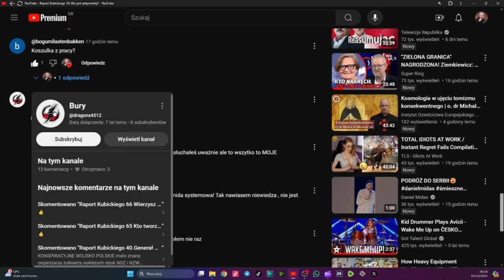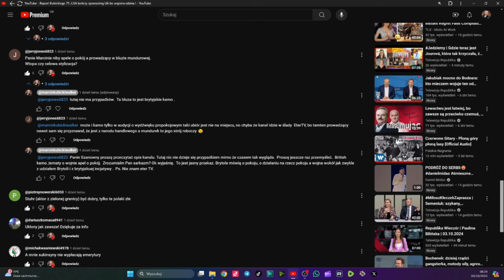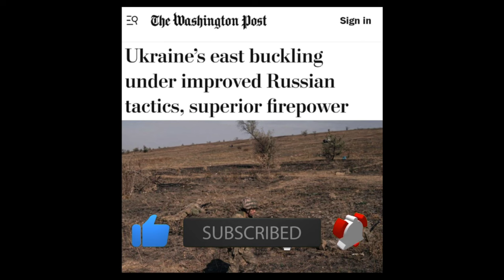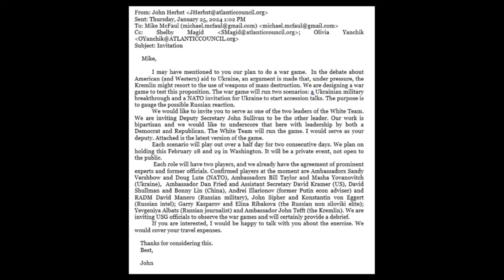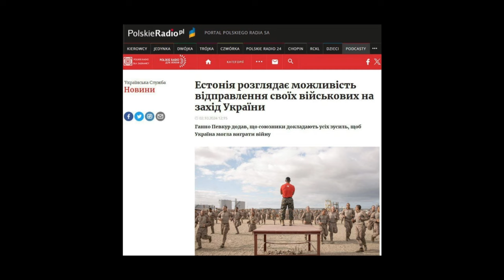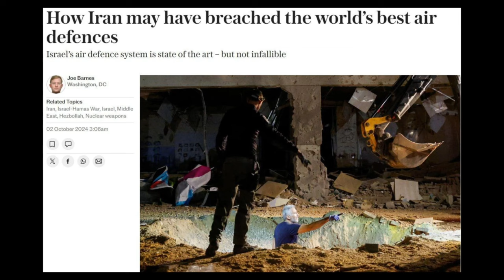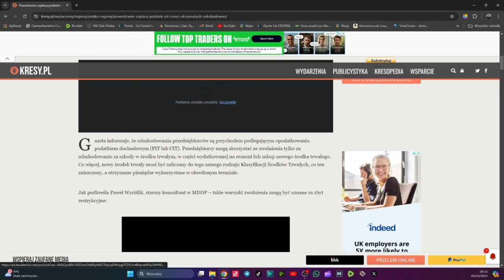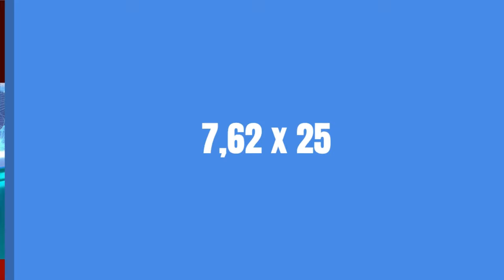Raport kubickiego 77.Deutschland legalizuje PDF??